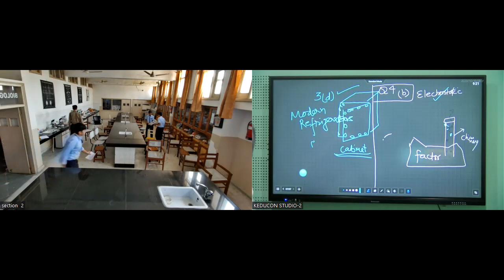SD. class 8 physics ( 10-10-23)